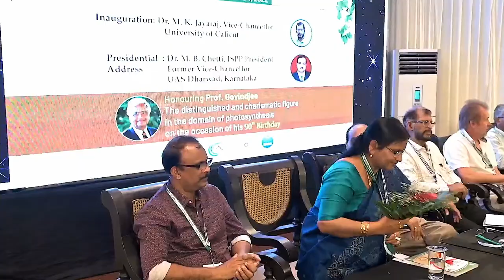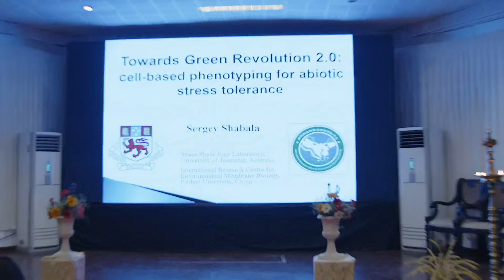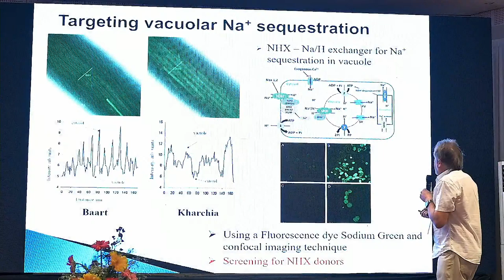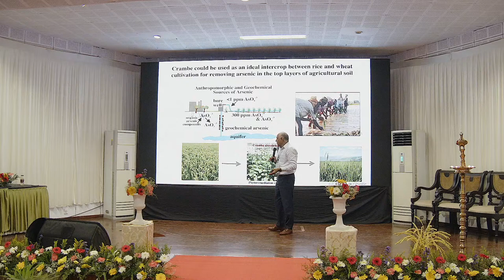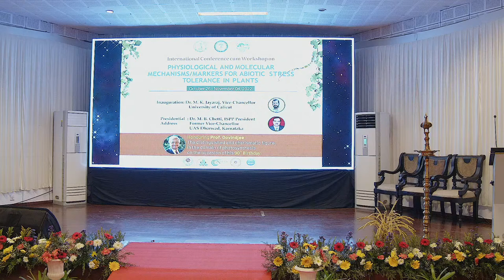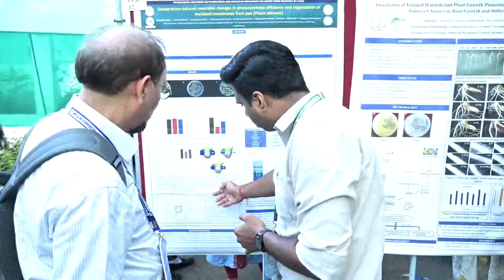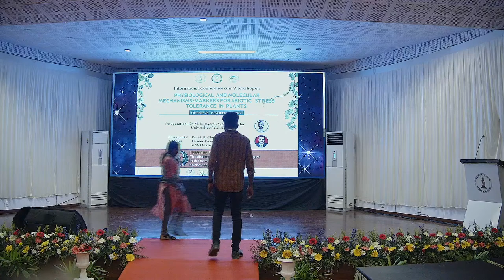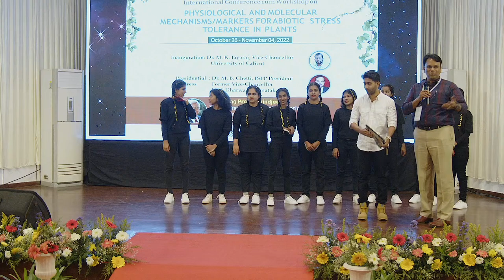International Conference On PHYSIOLOGICAL AND MOLECULAR MECHANISMS FOR ABIOTIC STRESS TOLERANCE